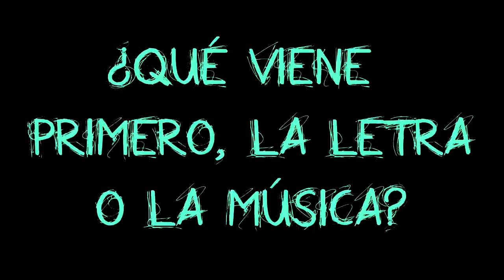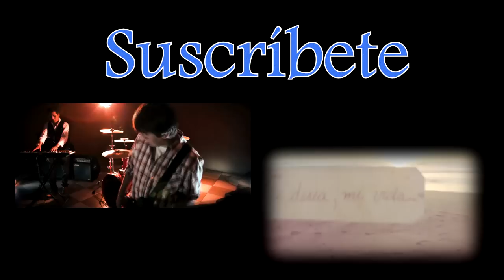¿QUÉ ES DUBLAN? ¿QUÉ VIENE PRIMERO LA LETRA O LA MÚSICA?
Video presentado en el lanzamiento de nuestro EP ''Inexplicable y Fab EP de Obertura''

Muchísimas bendiciones...!!!